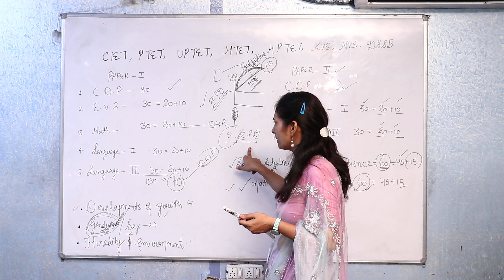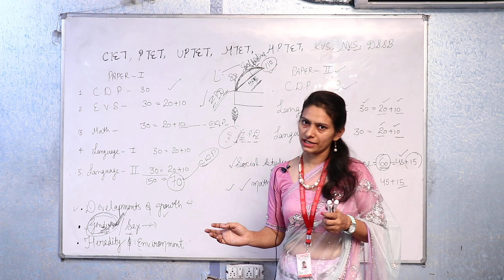Competition Guru#CTET coaching#Part 3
Competition Guru is India No 1 academy for Teacher exam training such as CTET,HTET,PTET,HPTET,KVS,NVS,DSSB,UGCNET,UGC-CSIR coaching in India.
We have branch in  city like Mohali,Chandigarh,Pinjore,Baddi, Ropar, Nawanshahar, Kangra,Moga,Pundri.We provide coaching for all TET exam.All study material are updated and faculty are highily experience.
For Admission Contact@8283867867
COMPETITION GURU